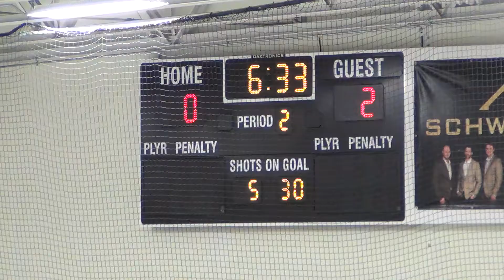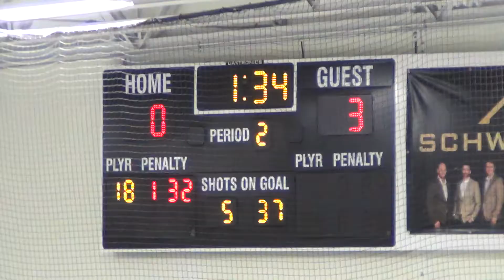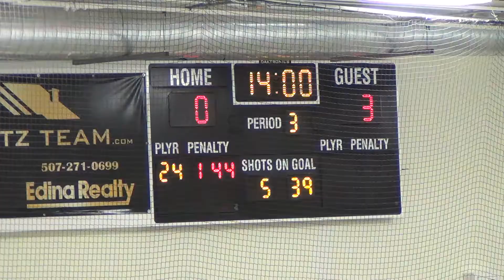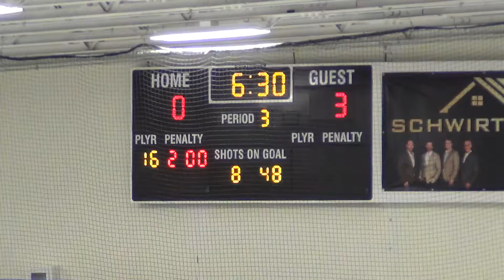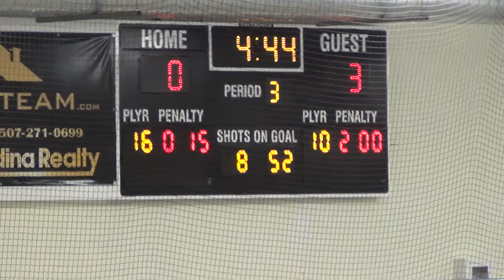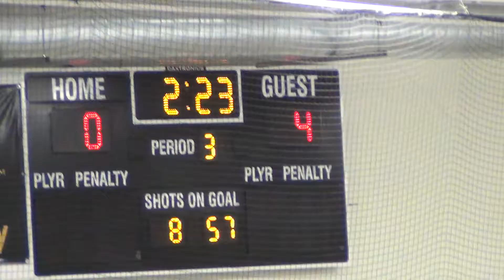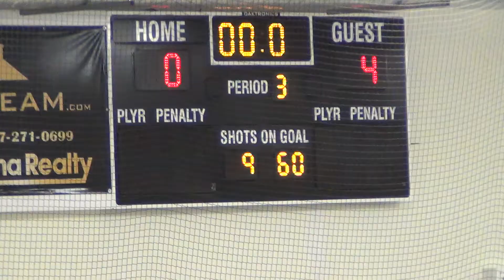CCHA BB1 vs Rochester Red on 01 22 2021